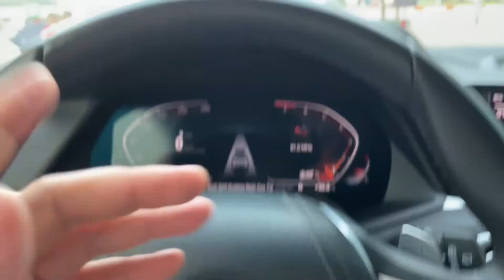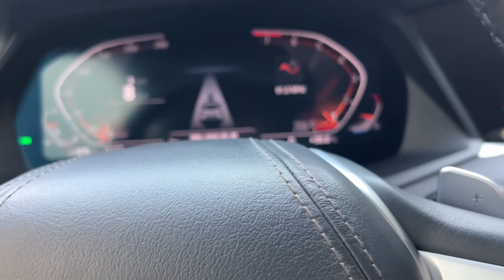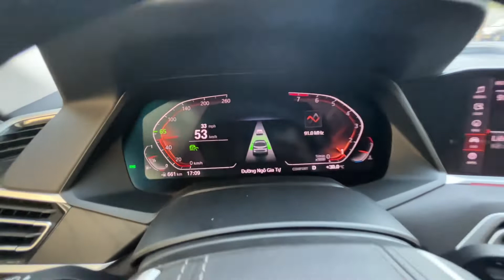Nâng cấp phanh khoảng cách ACC cho bmw X7 G07 0961618187